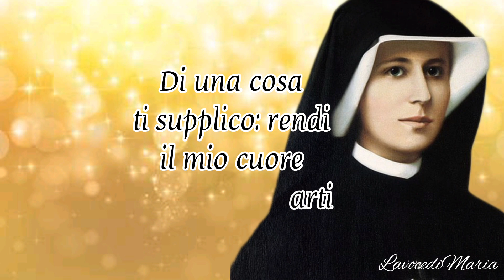Santa Faustina, il suo amore per Gesù.